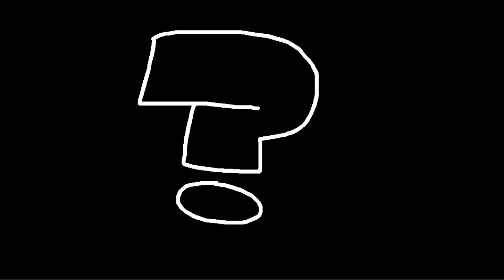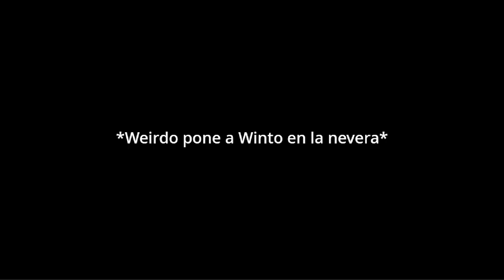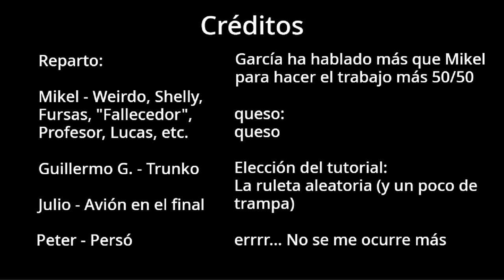CÓMO SER RI€O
ADVERTENCIA: TIENE SONIDOS FUERTES Y HUMOR SUCIO

¿Quieres aprender a ser rico? ¡Este vídeo es para tí!
Originalmente hecho en enero de 2023 para una tarea (nota: 8) ¡Únete al servidor de Discord!